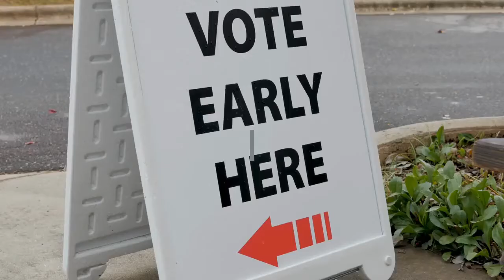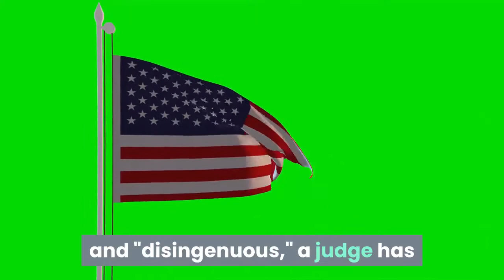OnPolitics Will the Violence Against Women Act get renewed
Add Democratic New Mexico Rep. Deb Haaland to the list of women history-makers. It's Mabinty, bringing you the news to know. Want this news roundup in your inbox every night? Sign up for OnPolitics newsletter here. Reps. Sheila Jackson Lee, D-Texas, Jerry Nadler, D-N. Y., and Brian Fitzpatrick, R-Pa. — one of the only Republicans publicly supporting the legislation — introduced the Violence Against Women Reauthorization Act of 2021 at the beginning of March, which is Women's History Month. But the latest version of the legislation must still be approved by the Senate if it passes the House. It would face a 50-50 divided Senate with the looming prospect of the filibuster. Without at least 10 Senate Republican votes joining all 50 Democrats, the legislation will not make it to Biden’s desk. Yes, the 2020 presidential election is over. But we're still dealing with its aftermath. Case in point: Calling its lawsuit challenging 2020 election procedures "groundless" and "disingenuous," a judge has ordered the Arizona Republican Party – and its lawyers – to pay the state thousands of dollars in legal fees."The public has a right to expect the Arizona Republican Party to conduct itself respectfully," he wrote. "It has failed to do so in this case."The party and its attorneys must pay the Arizona Secretary of State's Office $18,238, according to the order. That's a fraction of nearly $152,000 the agency said it spent defending itself against a barrage of election fraud lawsuits challenging Biden's Arizona win. Remember to continue to mask up and stay socially distant. —Mabinty